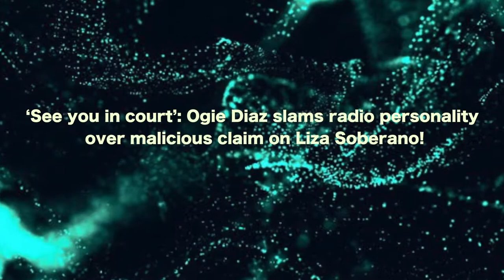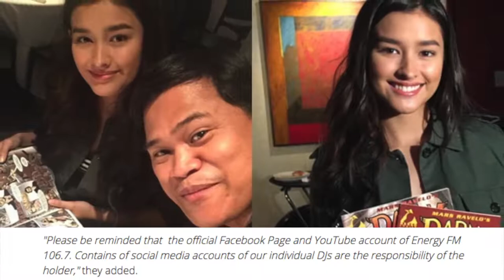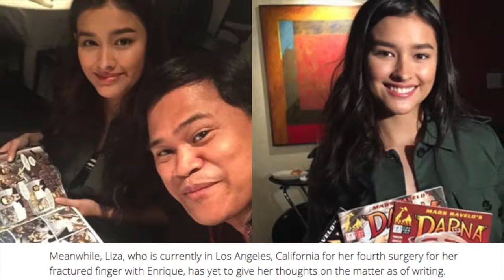‘See you in court’ Ogie Diaz slams radio personality over malicious claim on Liza Soberano!